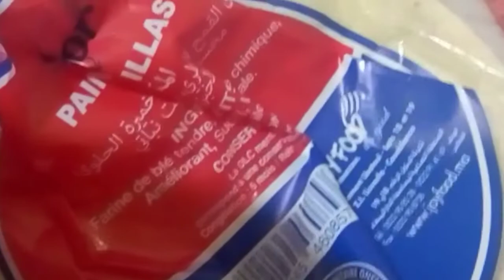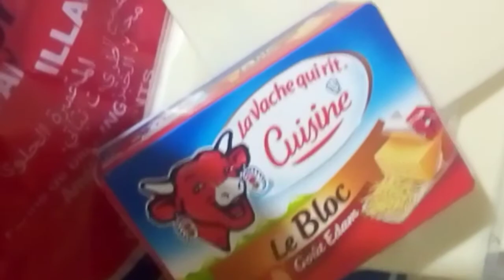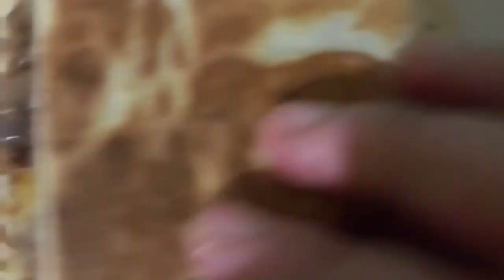تاكوس لذيذ وسريع جدا